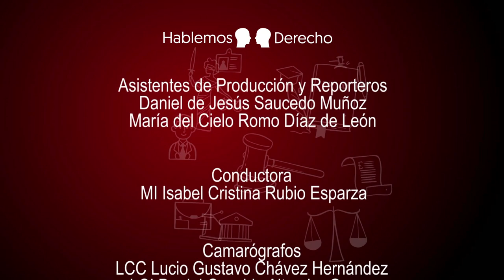Hablemos Derecho - Pensión Alimenticia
En este programa se profundiza sobre el tema de Pensión Alimenticia, concepto que incluye múltiples aspectos y la legislación que la regula prevé rubros importantes, tales como los supuestos en los que puede solicitarse, las personas que se encuentran obligadas a proporcionarla, los principios o criterios que se consideran para poder determinarla, ya sea de común acuerdo o vía judicial, así como el procedimiento legal para realizarlo.